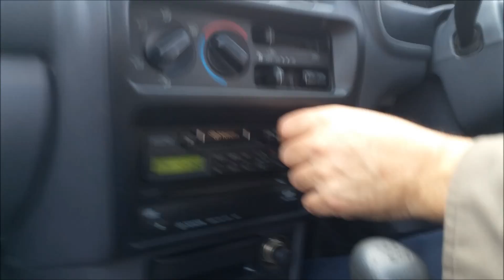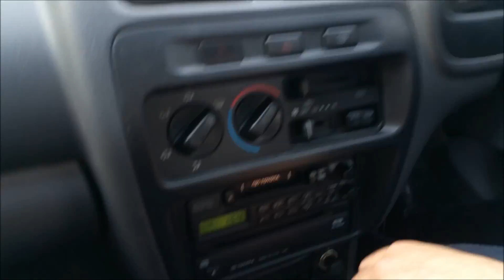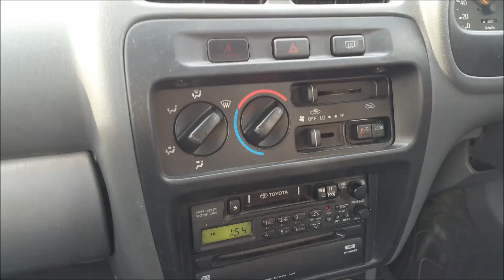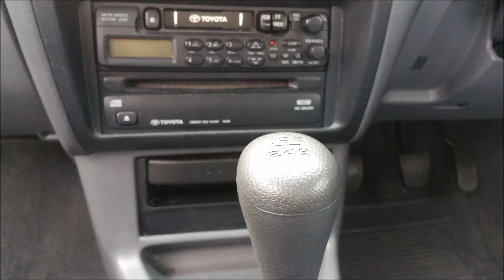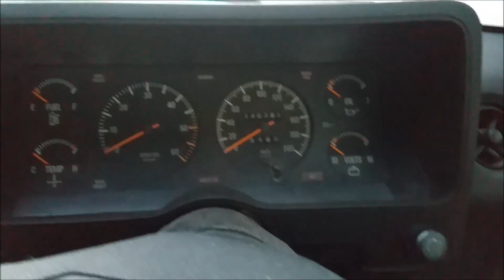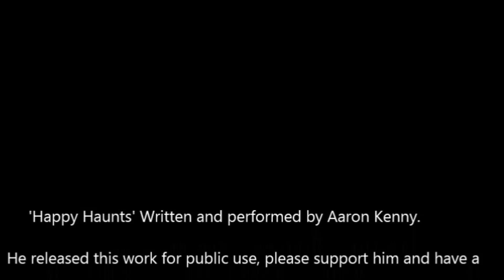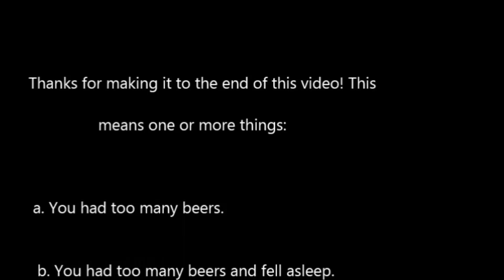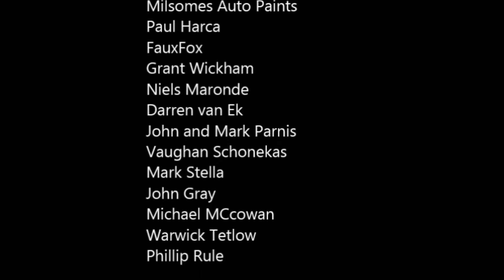Lets Build a Car Part 9 - The COMPLETED Starlie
Well, here it is... the final chapter of our Grocery Getter/Online Learning/Let's Build a Car series. I wanted to do some street drive-by shots, but strict lock-down measures in Victoria have meant this is no possibility... still, we have ended up with a nice little car that does everything it's meant to. I hope you have enjoyed this series of videos, I have found it to be a very relaxing and rewarding build. Look after yourselves and your families, cheers Peter.